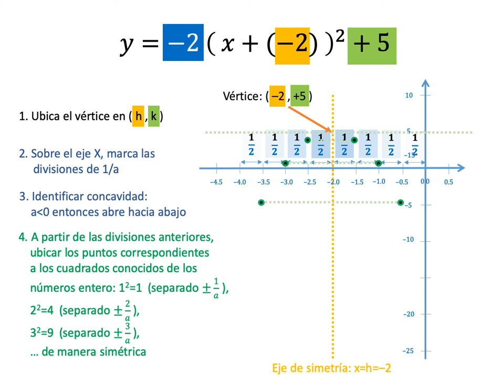Resumen de los parámetros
Cuando el término independiente (k ), produce un desplazamiento de la gráfica hacia arriba o hacia abajo significa que es negativo. Recuerda, también, que cuando el término cuadrático es positivo la gráfica tendrá una forma que baja, y sube posteriormente; cuando es negativo sube, y baja posteriormente; cuando el valor absoluto es menor la gráfica variará lentamente y tendrá una forma más “plana”; y, por el contrario, si el valor absoluto es mayor, la velocidad de variación será mayor y la gráfica se apreciará más “delgada”.
Observa la siguiente animación donde muestra la construcción de la gráfica a partir de la forma estándar.